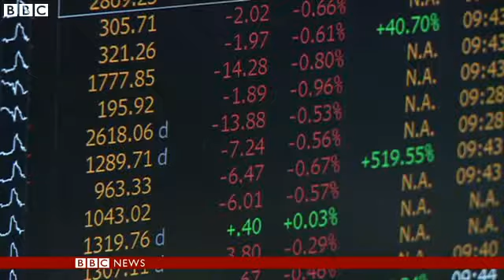【BBC】 スイスフラン急騰で数十億ドル消える 中央銀に不信感も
スイス国立銀行（中央銀行）は1月15日、スイスフランをユーロに連動させる通貨ペッグ制を廃止すると、いきなり発表しました。

これを受けてスイスフランは一時30％も急騰し、市場は大混乱に陥りました。スイスの金融関係者には中央銀行への不信感をあらわにする人もいます。

イモジェン・フォークス記者がジュネーブからリポートします。

スイスフランのユーロ・ペッグは、スイス国立銀行がスイスフラン高騰を抑えるため、対ユーロ相場の上限目標を設定して無制限の為替介入を実施する仕組みです。2011年9月に導入されていました。

BBC News サイトの記事（英語）はこちらです。

スイスフランの対ユーロ上限撤廃について、詳しいBBC記事（英語）はこちらです。